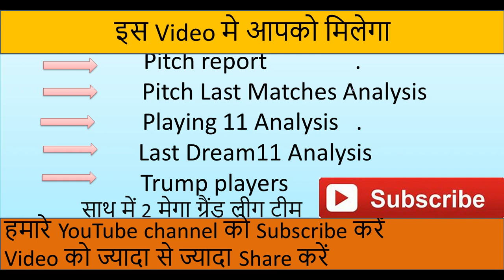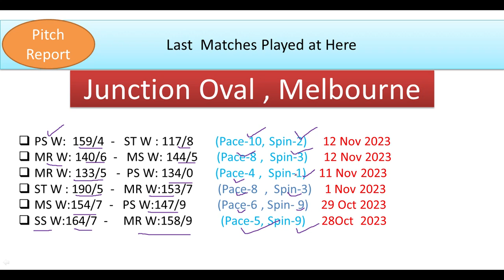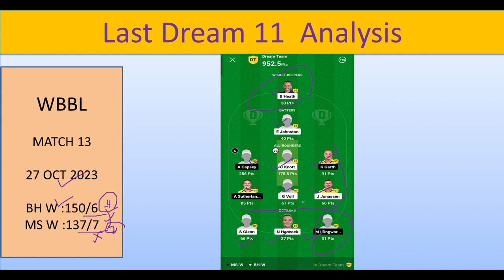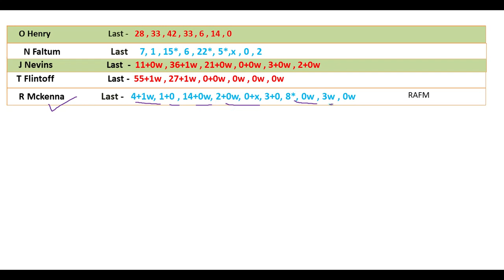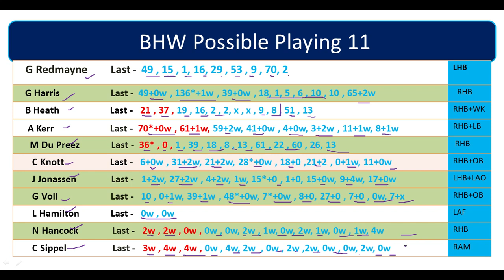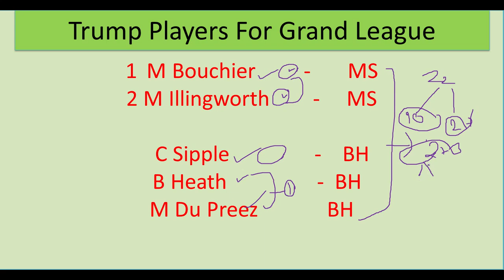MS W vs BH W Dream11 Prediction | MS W vs BH W Dream11 Team I Pitch Report | WBBL 2023dream 11 Today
Join Our Telegram Channel for Free Teams 👇👇

MS W vs BH W  Pitch report ,
Pitch Report Junction Oval Melbourne
 MS W vs BH W team today
 Ms W Bh W today match prediction
ms W vs bh W
 MS W vs BH W Dream11 Prediction
MS W VS BH W 2023
MS W VS BH W  comparison 2023
MS VS BH W 2022 highlights
MS W VS Bh W highlights
ms W VS bh W  dream11 analysis
MS W VS Bh W  best dream11 team
MS W vs BH W  dream11 team 2023
MS vs BH W dream11 team prediction
MS W vs BH W playing 11
MS W vs BH W playing 11 2023
MS W vs BH W 2023 playing 11
MS W vs BH W head to head
MS W vs BH W live score
MS W vs BH W live match
MS W vs BH W dream11 best team
MS W vs BH W dream11 prediction 2023
MS W vs BH W match prediction
MS W vs BH W Live
WBBL MS W vs BH W
Melbourne Star Women vs Brisbane heat Women
Melbourne Star Women vs Brisbane Heat  Women   dream11
malbourne stars Women vs brisbane heat  Women Live
WBBL 12
WBBL 2023
Women's Big Bash League
Women's Big Bash League 2023
WBBL dream11 match today
wbbl live match
wbbl cricket
wbbl live match today
wbbl dream11
WBBL 2023 Live Streaming
FANTASY WITH AJ Fantasy
Asw vs hbw Dream11 Team
Asw vs hbw deam11
Asw vs hbw dream11
Asw vs hbw dream11 prediction
dream11 hbw vs asw

Dream11 Team
Dream11.com
Dream11 Teams,
Fantasy News,
Fantasy Experts,
Fantasy Videos,
 DREAM11 IPL Fantasy Expert,
IPL2024 Dream11IPL2024

IPL Dream11
big bas